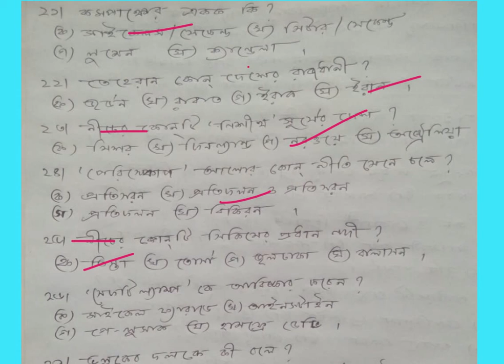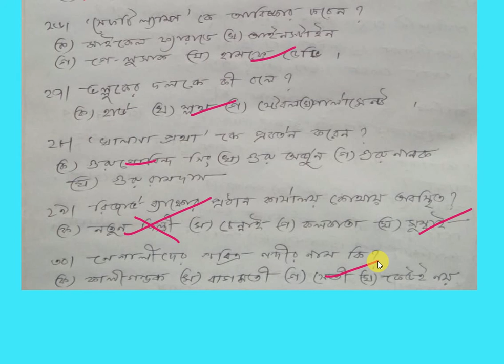Important General Knowledge top 30 Multiple type Question and Answers set part-3 (Bengali).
Hello,
All Friends here I share a Very Important General Knowledge Question with answers which help You to prepare Yourself for any kind of Govt job exam and increase Your GK knowledge if You regular watch this channel then You can crack any types of Govt job exam within 1 Year.